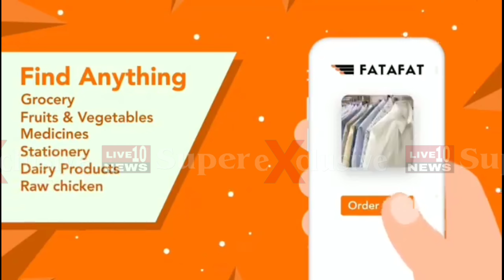बिहार NDA में फिर छिड़ा घमासान,मांझी का फाइनल ऐलान |LIVE10NEWS